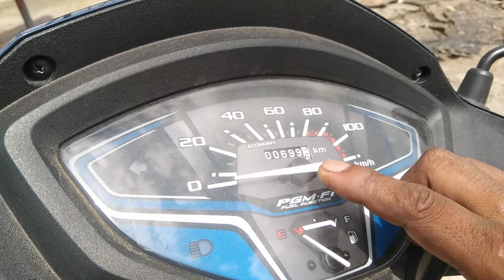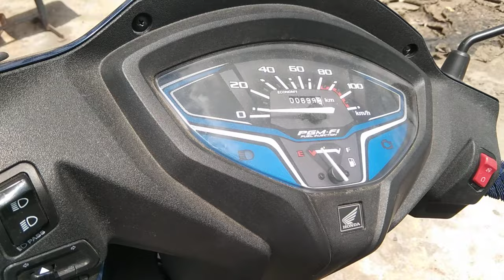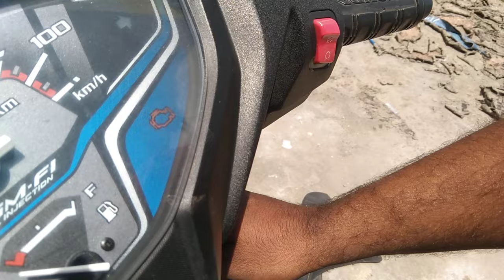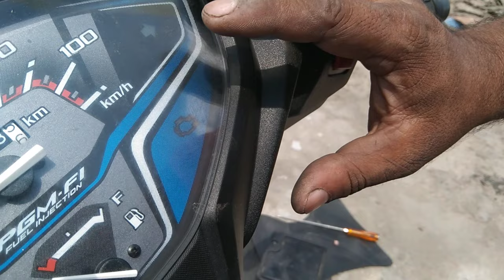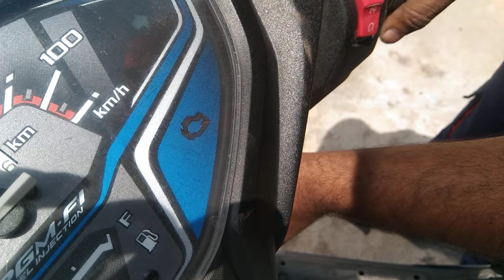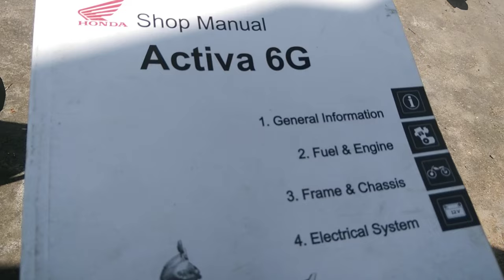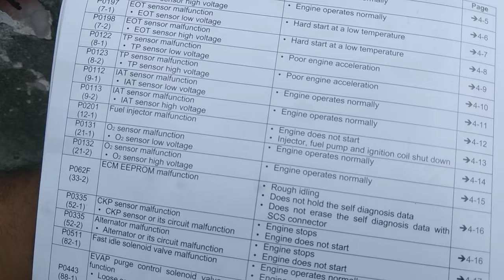Activa 6g mein ECM update karne ka Tarika 👍